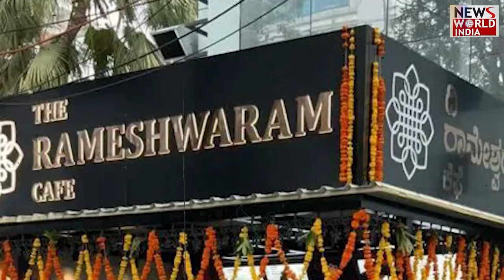रामेश्वरम कैफे विस्फोट में एनआईए को मिली सफलता | RAMESWARAM CAFE BLAST | BENGALURU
The National Investigation Agency (NIA) on Friday got a major breakthrough in the Rameswaram café blast case in Bengaluru. The agency has arrested two people, including the mastermind of the conspiracy. According to the NIA, Musavir Hussain Shajib and Abdul Mathin Ahmed Taha were arrested from Kolkata in Bengal. Both were hiding here. After finding the whereabouts, the NIA team nabbed them.